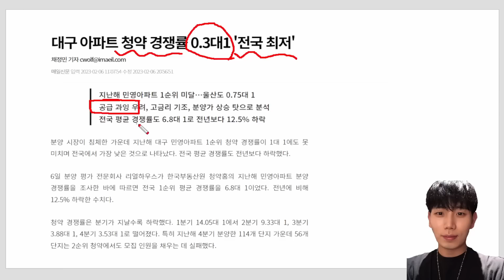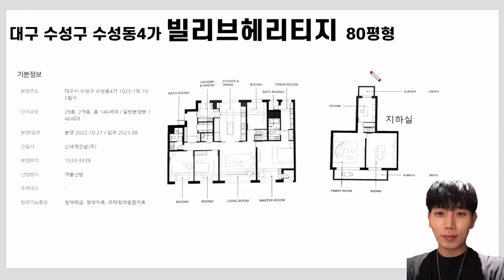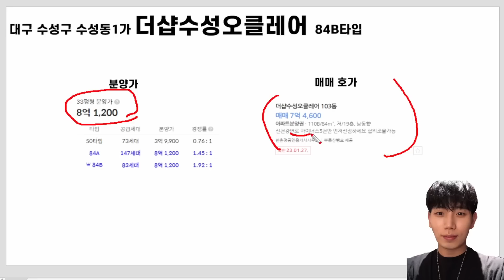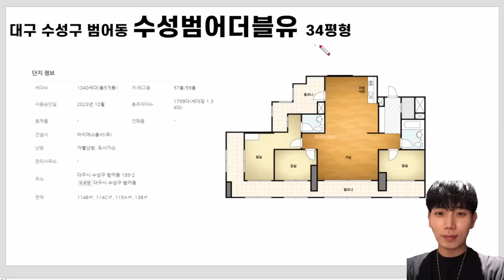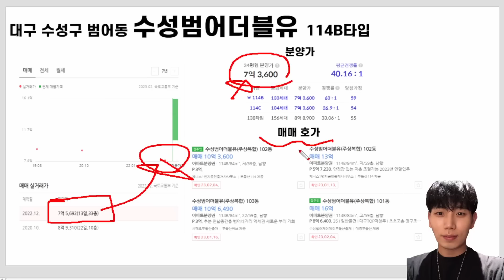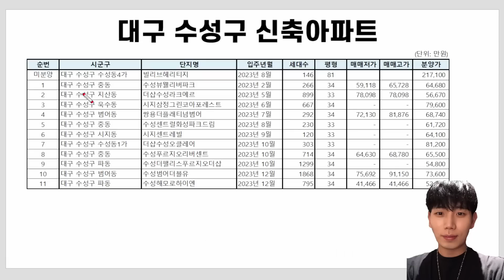대구의 강남, 수성구가 위험하다!! 대구 수성구 2023년 입주 신축아파트 12곳, 마피부터 미분양까지